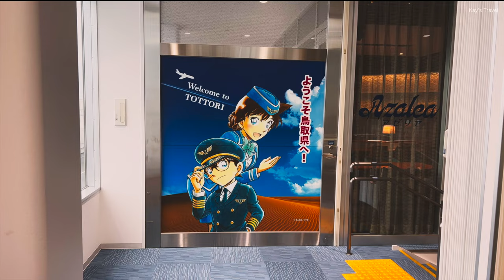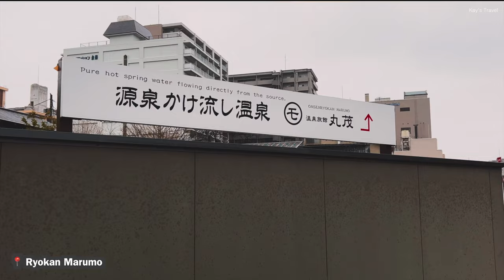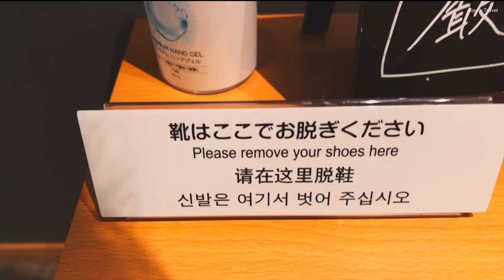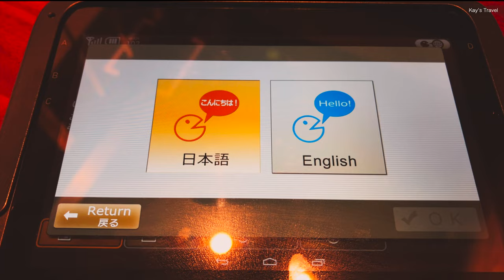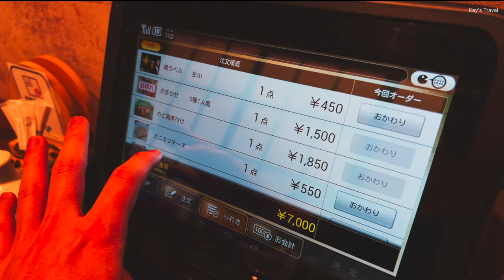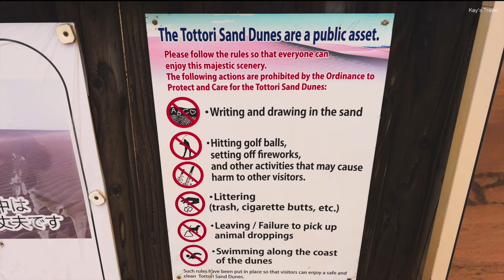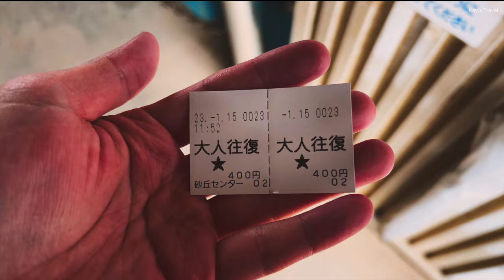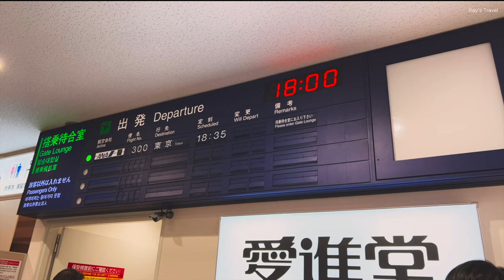[Japan trip vlog] First camel ride at Tottori Sand Dunes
Place: Tottori, Tottori